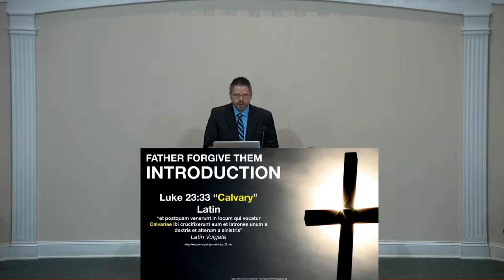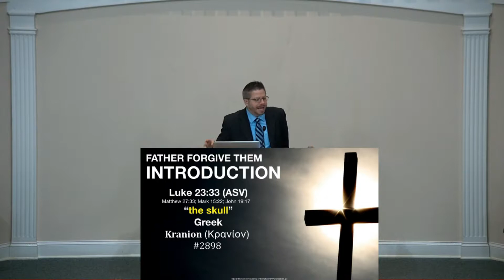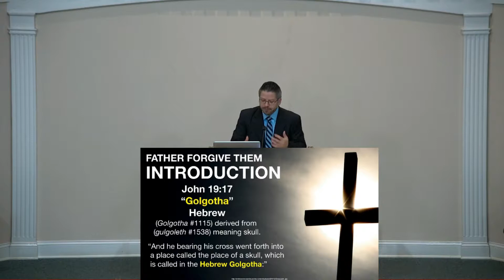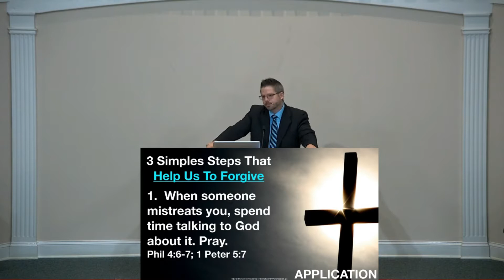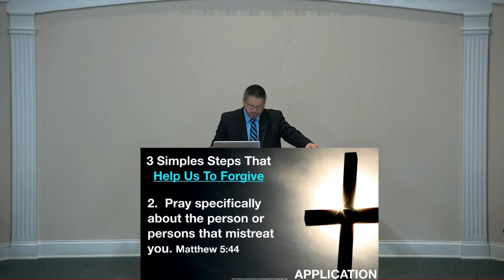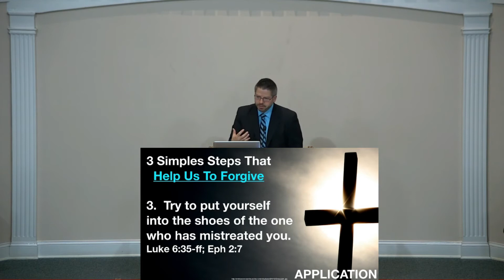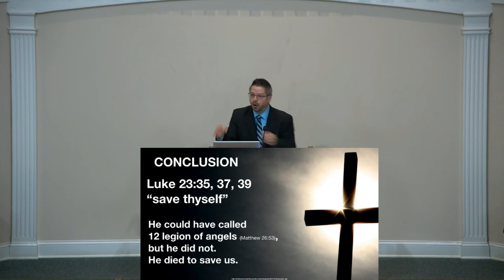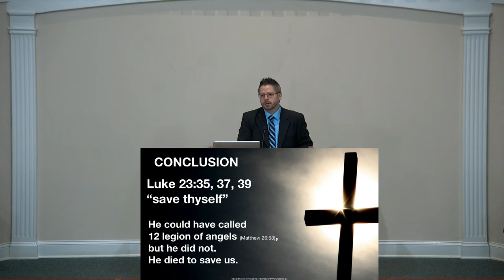Father Forgive Them (9.8.19 AM) Adam Evans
Luke 23:34 "Then said Jesus, Father, forgive them; for they know not what they do. ..."